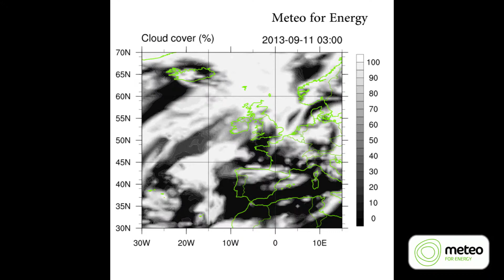Meteo for Energy - Meteorological Models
Meteorological forecast of cloud cover in Europe.